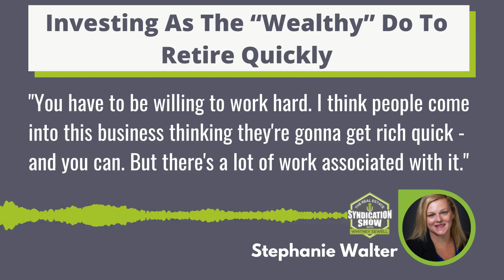Real Estate is Not a Get-Rich-Quick Scheme | LIVE TOMORROW!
Tomorrow on TheRealEstateSyndicationShow hosted by WhitneySewell
Hard work and discipline are keys to be successful in real estate. In our latest episode, Erbe Wealth Stephanie Walter talks about the things you should do and not do to be able to invest like the “wealthy” and retire early. Catch our conversation with Stephanie tomorrow!

WE ARE ON ITUNES!

HOW CAN WE IMPROVE THE SHOW?
Leave us feedback or send us any topics or questions you want to be discussed on the show.

Experience 1-on-1 Coaching with Whitney Sewell
✅ Unlimited access to Whitney
✅ Behind-the-curtain look at how Whitney and Life Bridge Capital were able to close $100M in real estate and raise over $35M in 2020
✅ Access to Whitney’s network
✅ Branding and business development guidance
✅ Whitney’s step-by-step capital raise process, and other invaluable resources